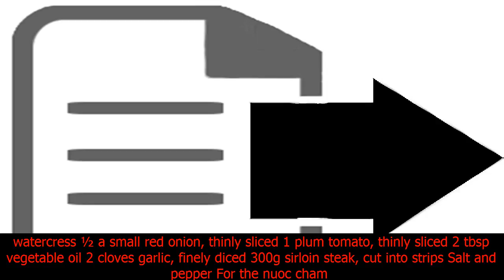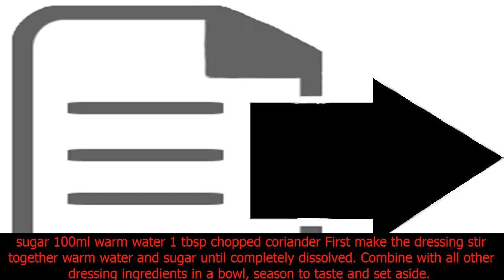[SG Food] How to make asian-style warm beef and watercress salad with nuoc cham dressing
How to make asian-style warm beef and watercress salad with nuoc cham dressing